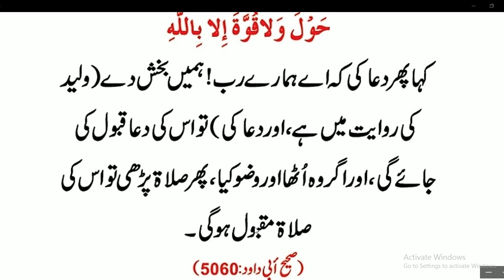Daily Dua every Muslim// اگر رات کو اچانک آنکھ کھل جائے تو یہ عمل کر کے دیکھنے